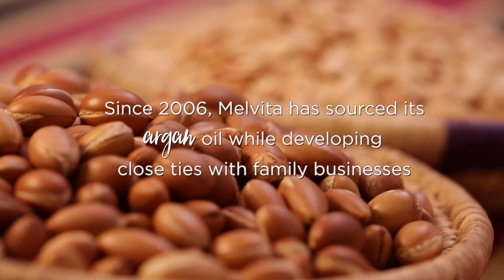Argan oil | Melvita